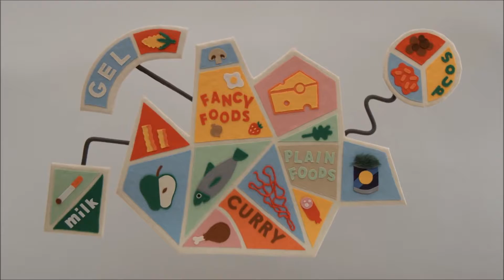DHMIS 5 Remix